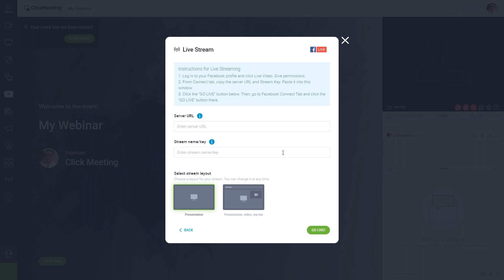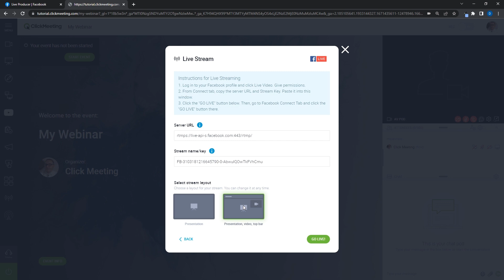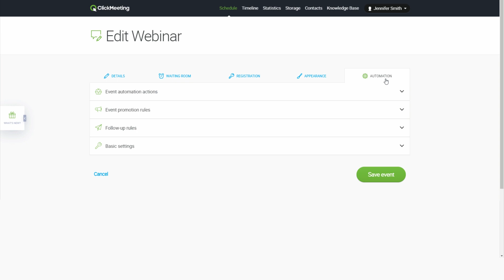Stream Your Webinars Live on Facebook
Take your webinar content outside the webinar room. Stream webinars live on Facebook and attract your contacts and followers to your presentation. Combine the variety of webinars tools with the social media giant and deliver your message to a much larger audience. Learn how to put Facebook Live Streaming to action.

Are you ready to expand your webinar reach and generate more leads with powerful content?
Try our Facebook live-streaming feature today. Here's how!
Go to your webinar room and choose the "Stream on Facebook or YouTube" option from the menu.
In the pop-up, click the Facebook live button.
We will get back to this window in a few seconds.
Now go to your Facebook homepage and click the "Live Video" link at the top of your wall.
First, select the "Go live" option. Second, choose the "streaming software" tab.
Expand the advanced settings and make sure the "persistent stream key" option is enabled.
Now copy the "Server URL" here.
Go back to your webinar room and paste it into the first field in the "Live Stream" pop-up.
Again, from the settings on the Facebook page, copy this "Stream key."
Then paste it back here in your webinar room.
Right below that, you can choose how your Facebook stream will look. Then click "Go live."
Give your stream a few seconds to start.
In the upper left corner, you will see a confirmation pop-up.
Last, you need to get back to the Facebook page again.
Click the "Go live" button below. Well done!
Now you are ready to start your webinar in ClickMeeting and stream it live on Facebook.
Do you want to ensure that everything is fine with your stream? Just look for a blinking blue dot at the top bar. It means that your stream is sent to Facebook, too!
If you wish to set up your stream in advance and you have a ClickMeeting automated plan, we have an alternative setup option for you.
Go to your ClickMeeting account panel instead of entering your webinar room.
Create or edit an event you want to stream on Facebook. Set a specific date and time for the event. Go to the "Automation" tab and choose "Event automation actions." Switch on the "Auto-stream my event on social media" option. Like before, paste "Server URL" and "Stream Key" from your "Facebook Stream setup." On the right, you can choose how your Facebook stream will look.
Note that enabling the autostart option in the ClickMeeting panel is your first step. To complete your auto-stream setup, you need to get back to your Facebook page.
Go to your "Stream setup" tab as before. Find the "when are you going live?" field. Choose "later" and fill in the exact date and time as in your ClickMeeting event. Last, confirm by clicking the "Schedule Live Video" button below.
Now, you only have to wait for your webinar to start. Upgrade your account today and engage your audience like never before.